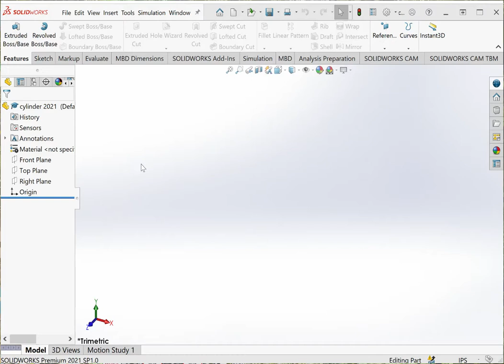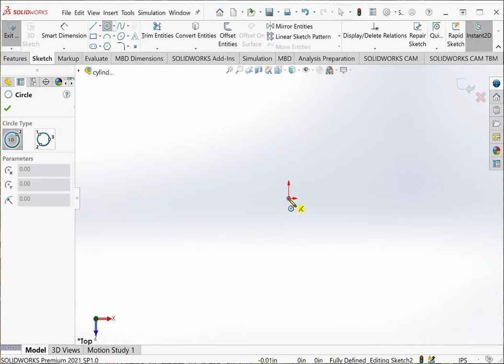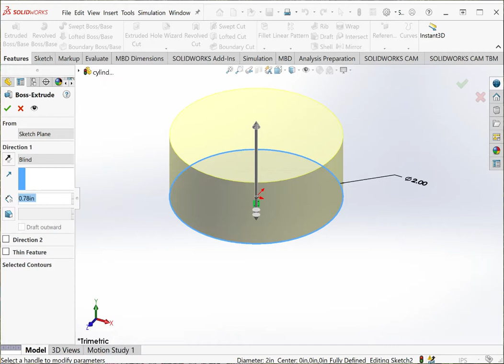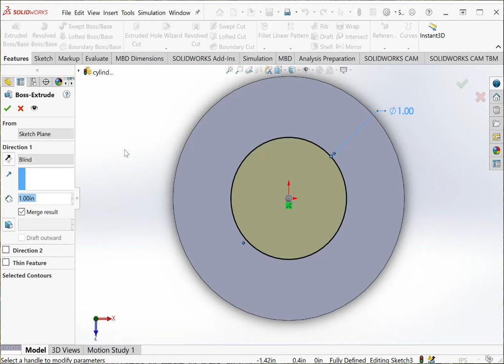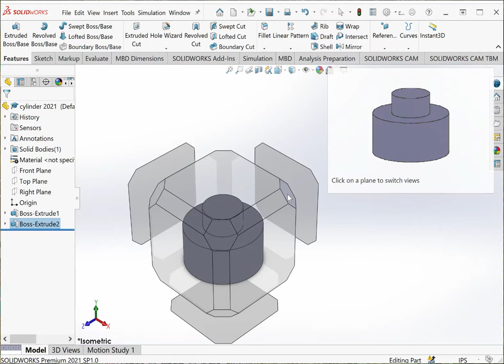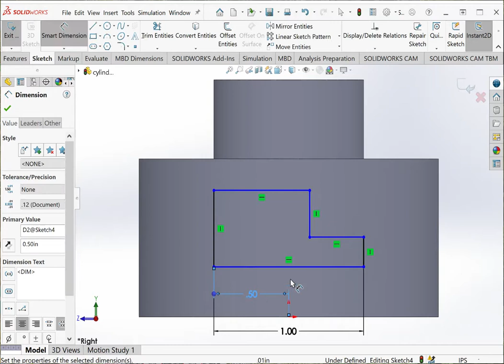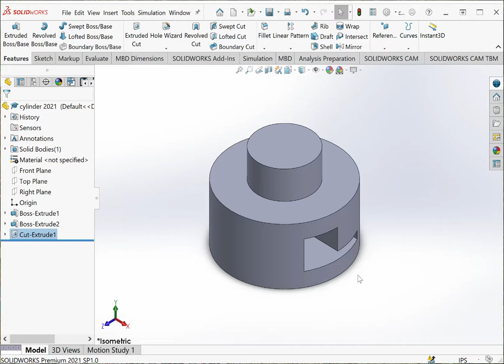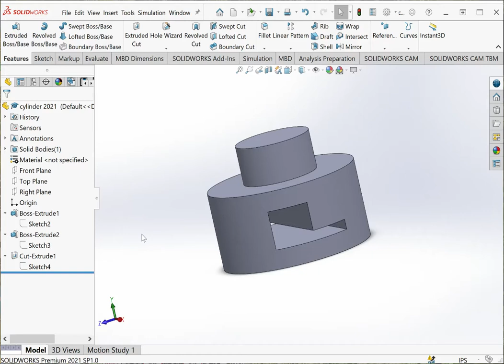SOLIDWORKS Basics Tutorial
In this video tutorial author Kirstie Plantenberg introduces you to the basics of SOLIDWORKS 2021 by walking you through the creation of a simple part. This is just one video of the nearly 11 hours of video instruction that is included with the book Project Based SOLIDWORKS 2021. You can learn more about this book

Key Features

• Intended for users completely new to SOLIDWORKS
• Designed to complement an engineering graphics course
• Uses a project based approach throughout the book
• Includes over ten hours of video instruction